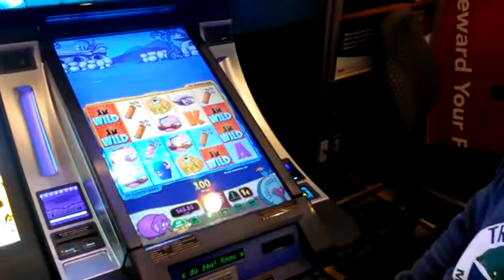Les Pierrafeu machine a sous Bonus ridicule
THE FLINTSTONS slots machine  petit bonus